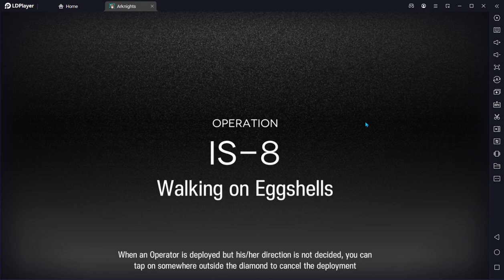【Arknights】IS-8 EASY TRUST FARM STABLE GUIDE 3 OPS SURTR - MLYNAR - SILVERASH GUARD NICHE SIRACUSAN